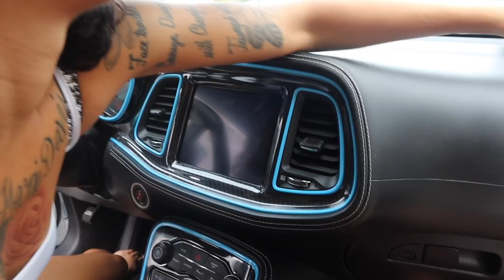TAKING THE WHEEL OF RAYN_LOVE23 HELLCAT REDEYE ALMOST LOST CONTROL